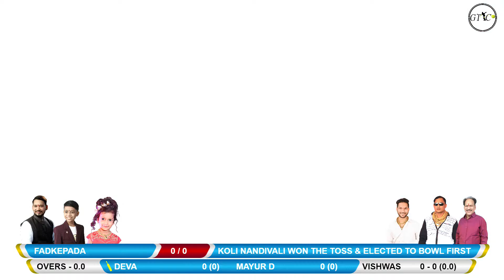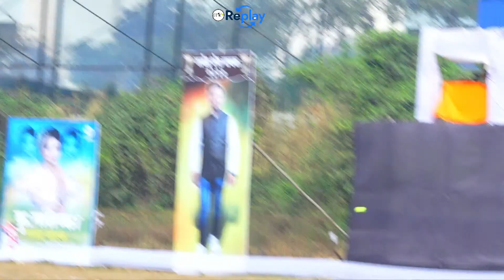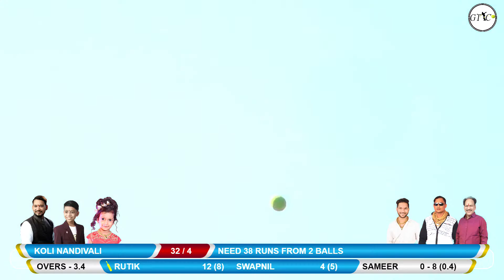*KOLI NANDIVALI vs FADKEPADA AT (JAYENDRA SHET CHASHAK 2022 || DAY 2 || SHILGOAN.)